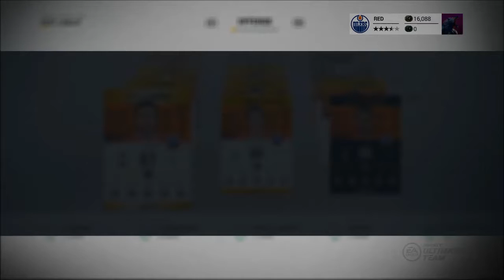NHL 17 HUT | Road To D1 Edmonton Oilers EP 5 (Draisaitl's break out)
I am starting a new series that I haven't seen done yet, so I am open to suggestions.

I am using the the Edmonton Oilers roster that is currently in HUT at their lowest ovr.
I plan on upgrading players to their next highest ovr card, I am trying to make it to D1 with just the Oilers current roster.
If a player gets traded I get rid of him also.

* If a player hits a 15 point milestone or have an outstanding game (4 pts for both Defense men & Forwards)
*For Goalies I wanted them to get an upgrade after hitting 15 wins.
*If a player gets injured on my team I substitute them out for 1 game and add a player from the Oilers that is currently not in the lineup.
*If a player that already hit a milestone on my team has a new card come out they automatically get the upgrade (if they don't have any special cards out already).
*I will be adding the new Gold Players that EA added to HUT.